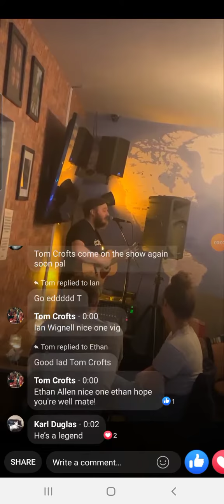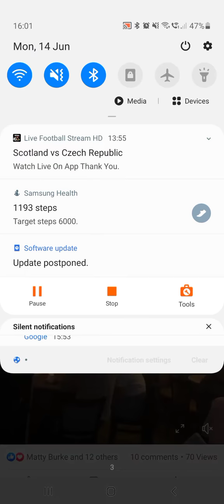Proud Mary live at The Fulwood Arms